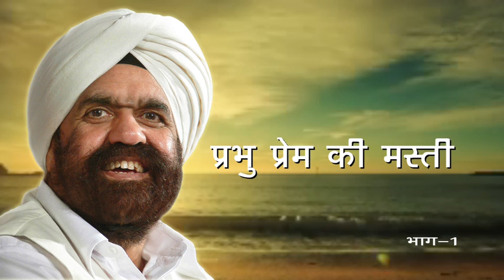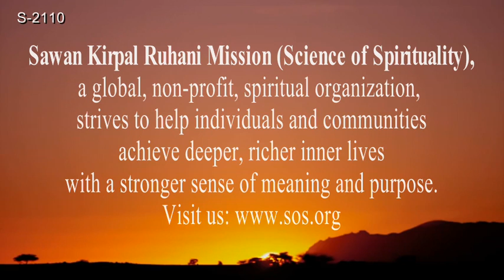प्रभु-प्रेम की मस्ती (भाग-1) | Delight of God's Love (Part-1)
Aastha Telecast (08:20 am) : Prabhu Prem Ki Masti (Bhaag -1) on October 12, 2024